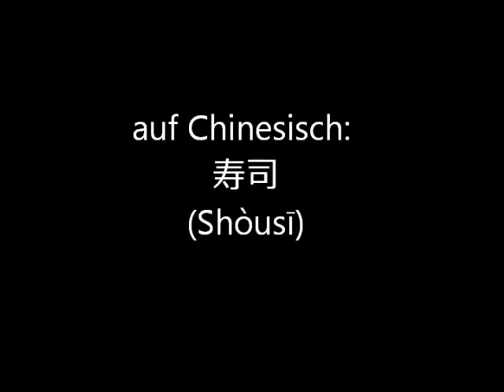Chinese Shushi (寿司 ... Sprich: Shòusī) live in Peking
Was wir in Deutschland gerne beim Japaner holen (weil es ein traditionell japanisches Gericht ist) gibt es auch in China - das Maki-Sushi. Hier in diesem Video von einer netten Frau zubereitet, nicht mit Fisch, sondern Krebs(Form)Fleich und viel Gemüse. Nicht ganz vergleichbar mit japanischem Sushi, aber auch ganz lecker (bin bei dieser Dame auf meinem Weg zur U-Bahn schon fast Stammkunde). Hier in China heisst es übrigens "Shòusī"